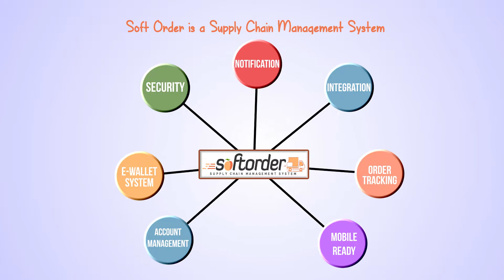Softorder Explainer Video